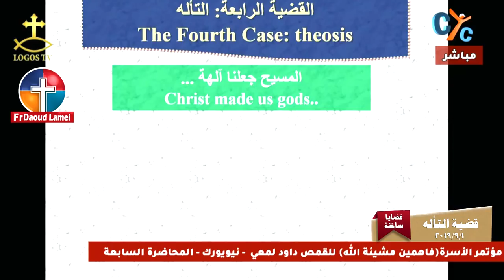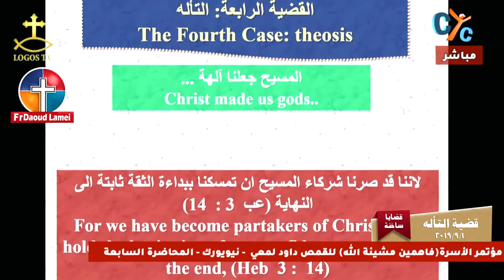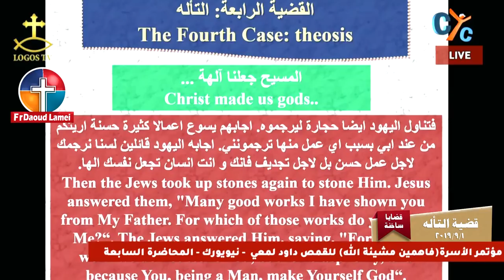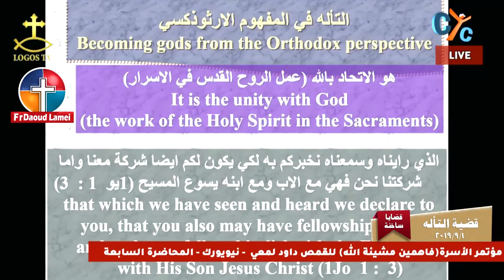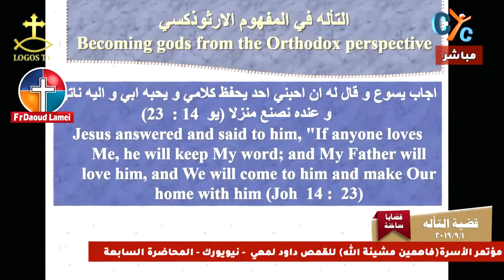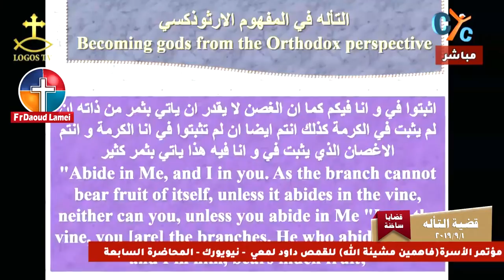التأله - قضايا ساخنة - أبونا داود لمعي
التأله - من عظات قضايا ساخنة لـ أبونا داود لمعي - إيمانيات
Being Godlike - Deification - Hot Issues - Faith - Fr. Daoud Lamei